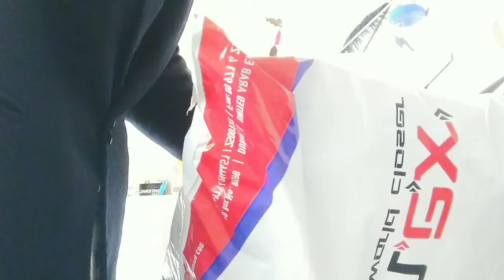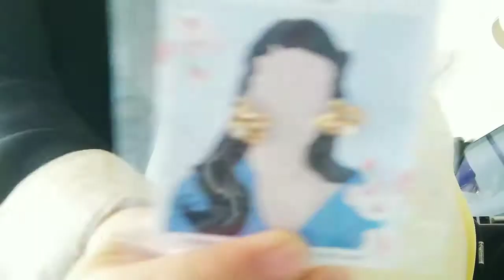my new unboxing vlog| Bae clog Crocs|super ganda|Antiquena Gwapa Gid